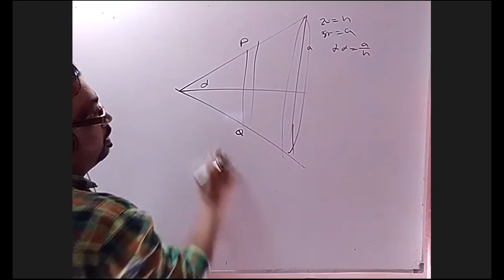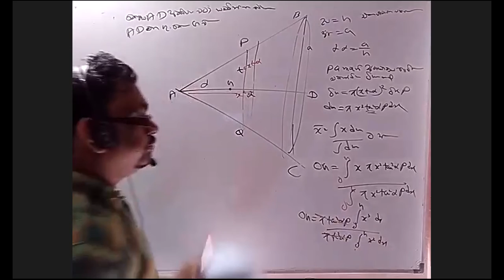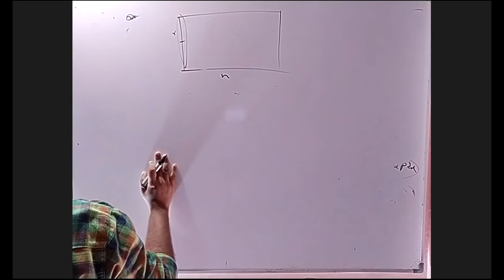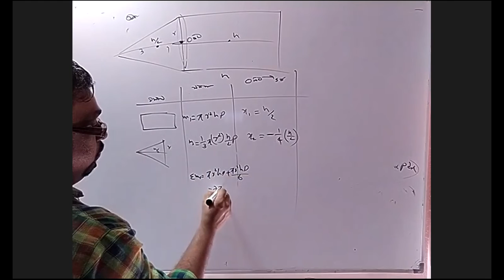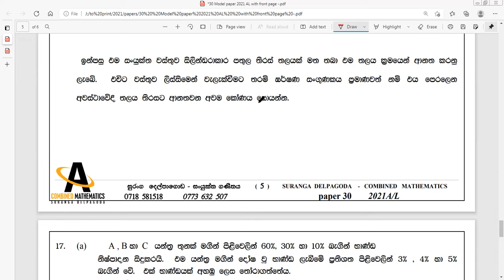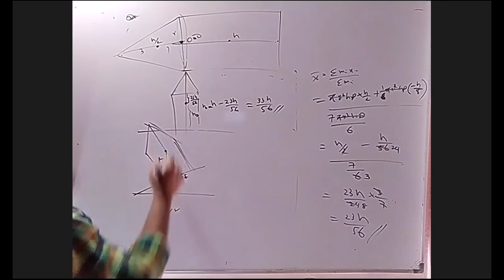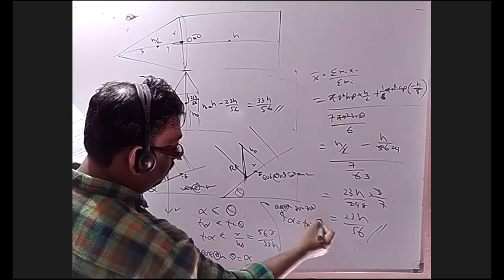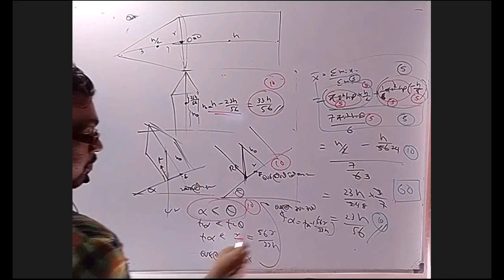2023 model paper 34 question 16 discussion SURANGA DELPAGODA